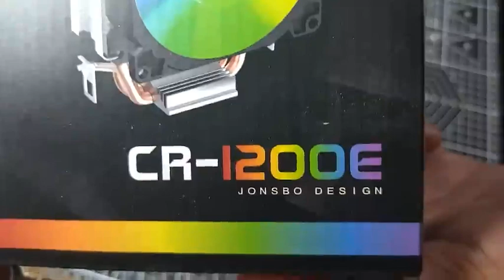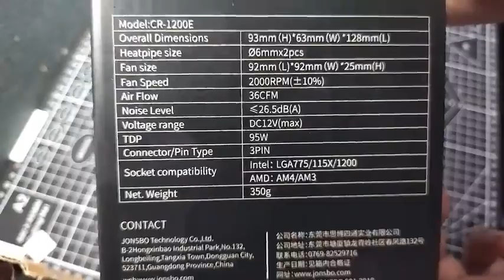JONSBO CR 1200E CPU COOLER UNBOXING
JONSBO GAMING COOLER / COOLING SYSTEM
SUITABLE FOR AMD AND INTEL SOCKET
SUPERB COOLING POWER
DIRECT HEATPIPE / SINGLE FAN / RGB
4 PIN READY - FULLSET

MODEL : JONSBO CR-1200E